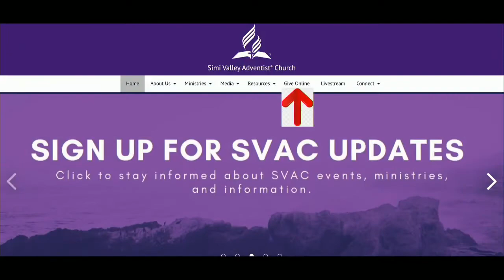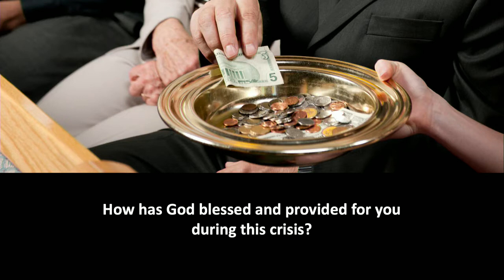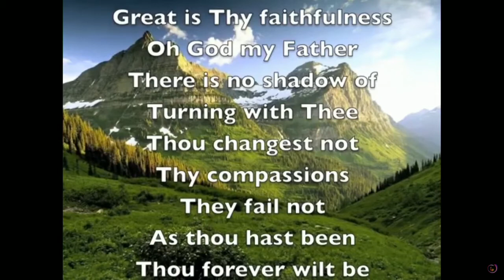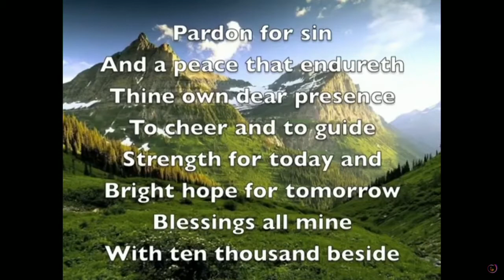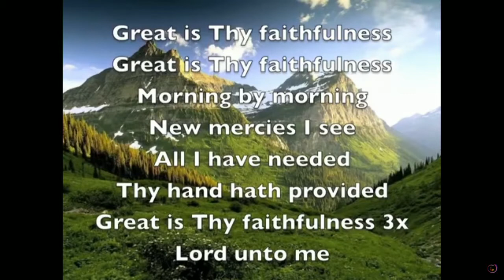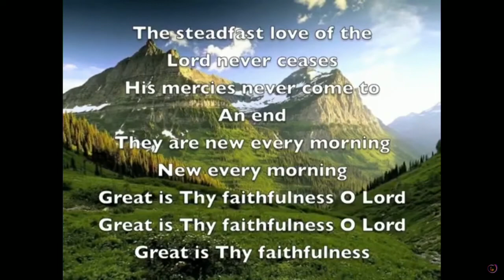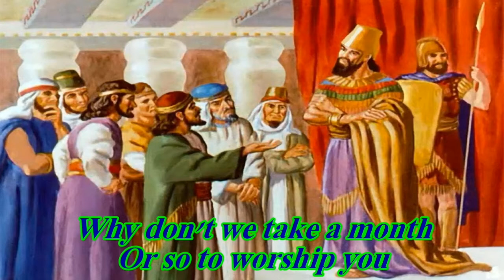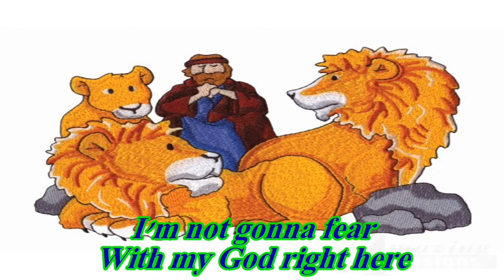Walk by Faith: When the Lions Roar